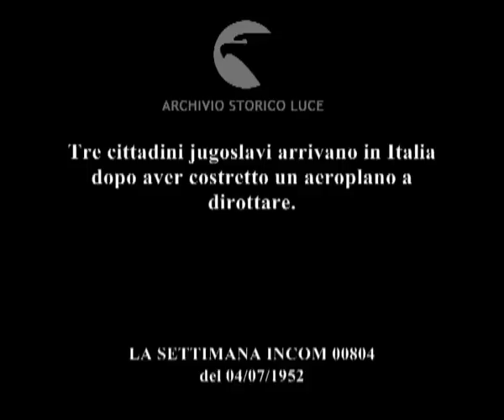Tre jugoslavi hanno scelto la libertà.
Tre cittadini jugoslavi arrivano in Italia dopo aver costretto un aeroplano a dirottare.
Descrizione sequenze:vista dall'alto della campagna ai confini della Jugoslavia ; campi di grano e letto di un fiume visti dall'alto ; i tre dissidenti indicano a Pallavicini su una carta geografica il percorso in progetto ; presentazione dei tre dissidenti ; uno dei tre jugoslavi muove la bussola da polso ;